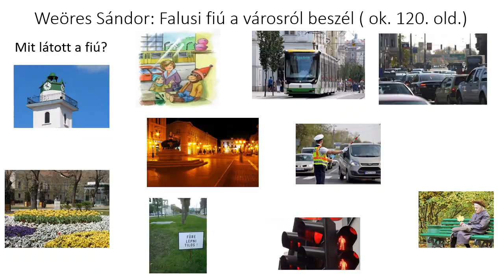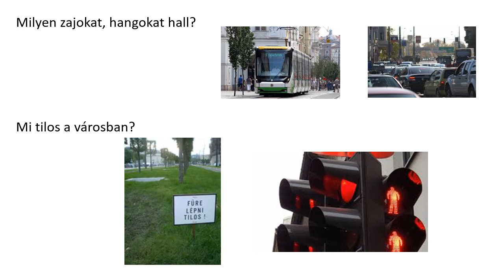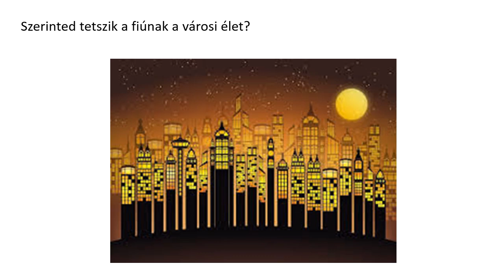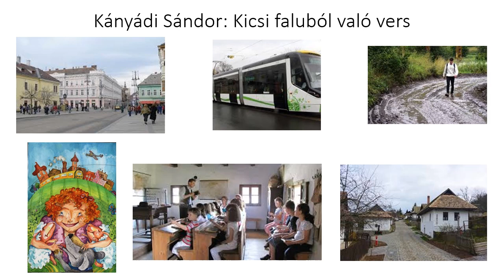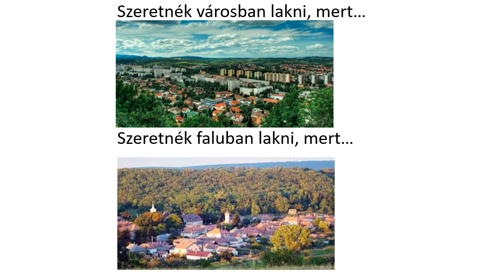Weöres Sándor: Falusi fiú a városról beszél olvasásóra 2. osztály